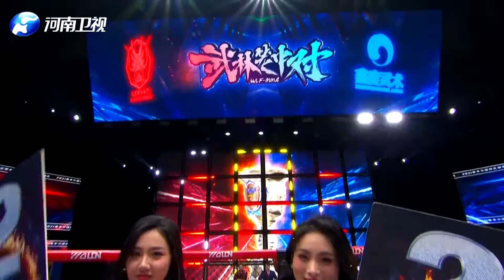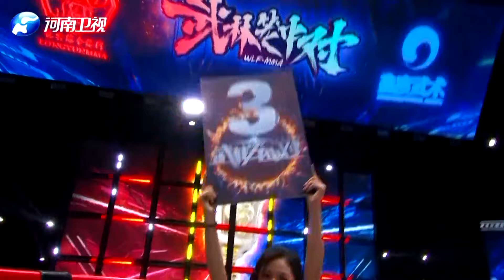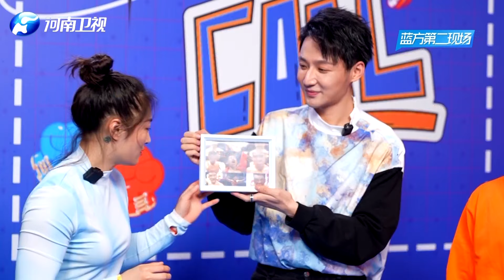武林籠中對 20220422 ：中國俱樂部黃金聯賽，總決賽（三）